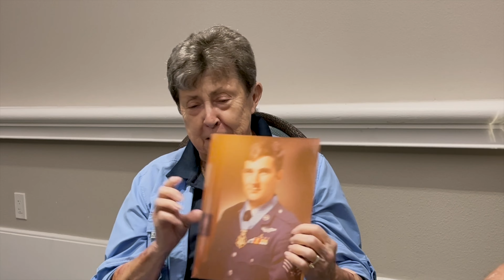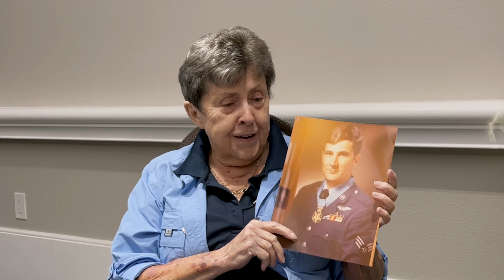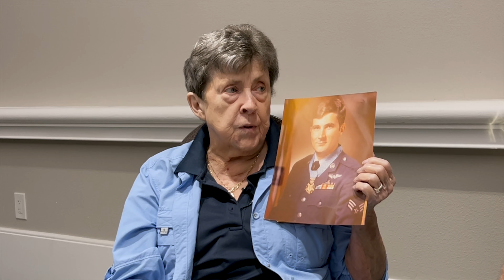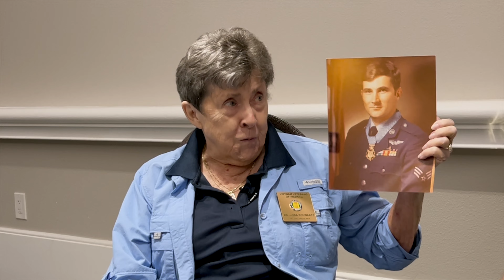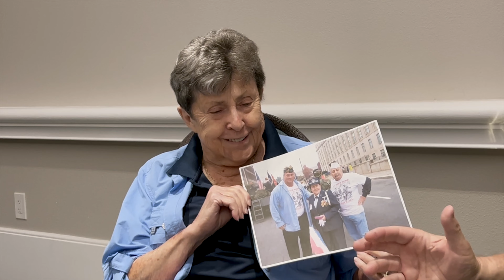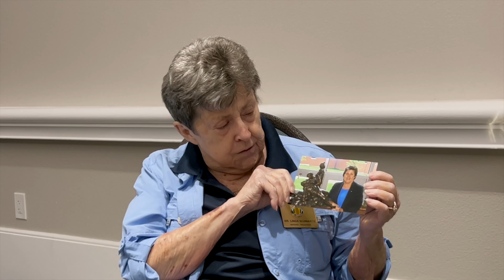Linda Schwartz, a Nurse and so much more!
Bob Peters And Linda Schwartz have know each other for a long time in Connecticut. Listen to Linda Schwartz's amazing story. As a nurse she has done so much for veterans!